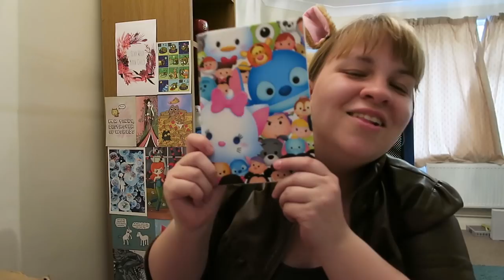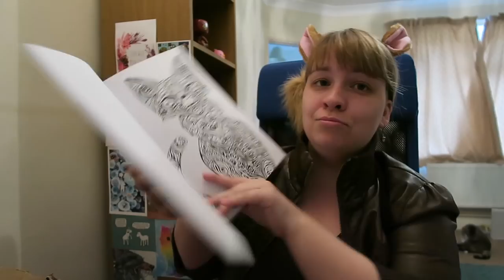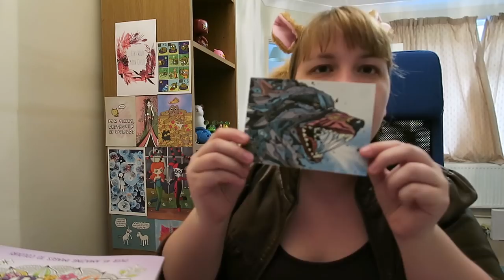RAGS UK June 2016 Unboxing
I unbox a gift exchange from Charlotte from the UK R.A.G.S group. R.A.G.S stands for Random Acts Of Geekiness.  If you would like to join the group for go to: